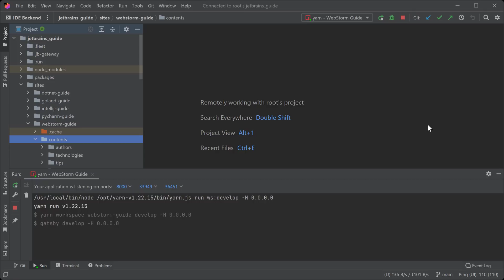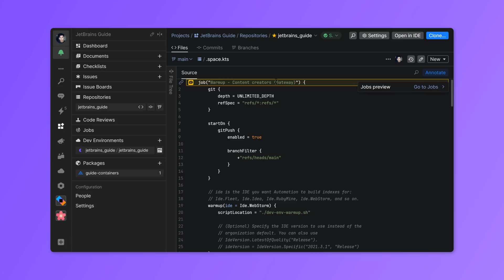Multi-IDE Support in Space Dev Environments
Introducing Support for More IntelliJ-Based IDEs in Space Dev Environments!

With the initial release of remote development, Space dev environments supported only Fleet and IntelliJ IDEA. We are now introducing support for more IntelliJ-based IDEs: GoLand, PhpStorm, PyCharm, RubyMine, WebStorm, and CLion. All these IDEs work with Space dev environments via JetBrains Gateway.

To launch one of these IDEs remotely, all you need is a Space organization and the JetBrains Gateway app.

In IDE warmup, you can now also choose the specific IDE version that you want to prepare project indexes for.

The default dev-container image includes a basic minimum of tools required for languages supported by the IDEs (PHP, Ruby, Node.js, etc.), which should be sufficient for evaluation purposes.

Try remote development with your favorite JetBrains IDE, and share your feedback with us!